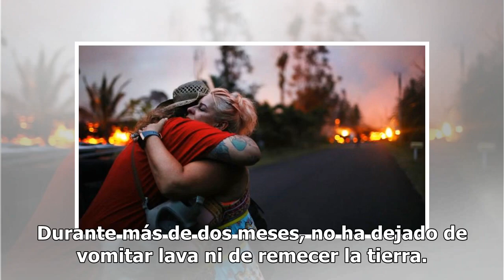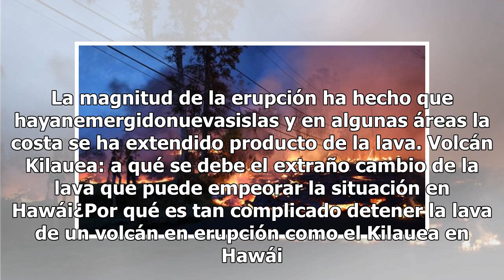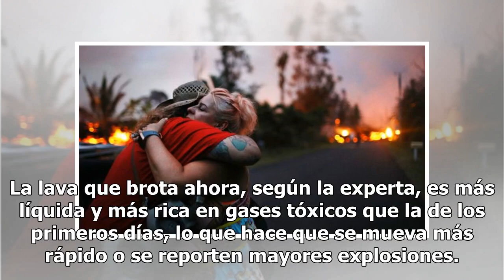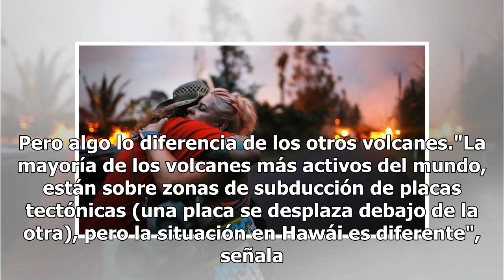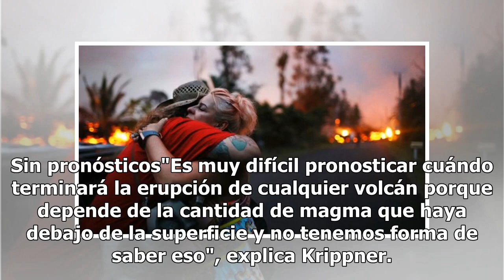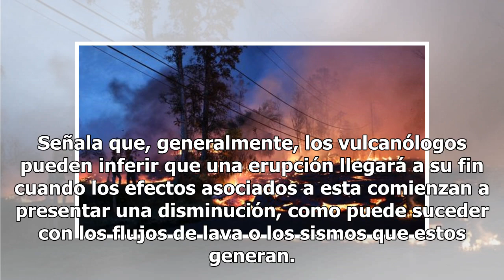Por qué continúa la erupción del volcán Kilauea en Hawái y por qué los científicos no saben cuánd...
Por qué continúa la erupción del volcán Kilauea en Hawái y por qué los científicos no saben cuándo terminará

Durante más de dos meses, no ha dejado de vomitar lava ni de remecer la tierra. En mayo pasado el volcán Kilauea en Hawái entró en actividad y desde entonces ríos de piedra derretida, humo y cenizas corren por el sureste de la Isla Grande hasta las agua del Pacífico. Hay más de 10.000 evacuados, dec...